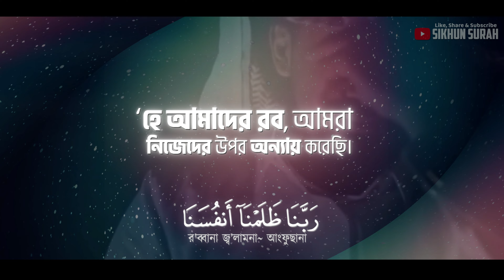সূরা আরাফে উল্লেখিত ক্ষমা চাওয়ার শ্রেষ্ঠ রব্বানা মোনাজাত । sikhun sura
সূরা আল আরাফ থেকে নবী আদম (আঃ) এর  জিকির/ রব্বানা দোয়া/ মুনাজাত ⤵

 رَبَّنَا ظَلَمْنَا أَنفُسَنَا وَإِن لَّمْ تَغْفِرْ لَنَا وَتَرْحَمْنَا لَنَكُونَنَّ مِنَ الْخَاسِرِينَ
রব্বানা জ্বলাম্না আংফুসানা ওয়া ইল্লাম তাগফির লানা ওয়া তারহামনা লানা-কুনান্না মিনাল খ'-সিরীন।

‘হে আমাদের প্রভু! আমরা নিজেদের প্রতি অন্যায় করেছি যদি তুমি ক্ষমা না কর তবে অবশ্য আমরা ক্ষতিগ্রস্তদের অন্তর্ভুক্ত হব।"
►নবী আদম (আঃ) এর  রব্বানা দোয়া
►Reciter : Qari Shamsul Haque  [  শিখুন সূরা অফিসিয়াল কারী  ]
►Dua Of Adam (As) For Forgiveness Bangla Translation &  Healing Rabbana Dua By Sikhun Sura
►Audio and Video Lebel - Sikhun Surah Studio